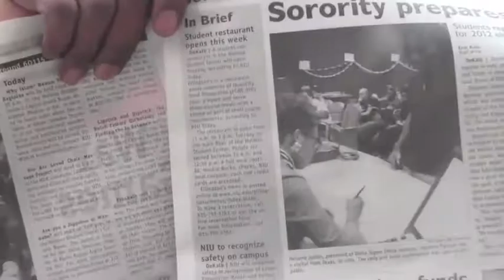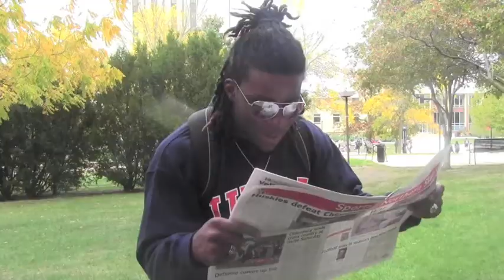NIU College Trip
Follow me @Waddup_Hill Ceo Of All Hill'Ent
Just a quick recap of my trip to Northern Illinois University. Some Football Highlights, Up north dancing, and me in the newspaper lol. S/O to Niu Football
Check out my Niu Expressions Video to experience a group of Young African American
College students express themselves.